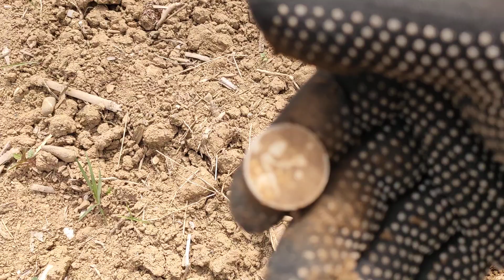spazzolata nel campo 😁💪💪💪metaldetecting